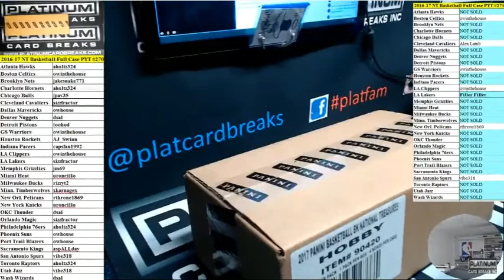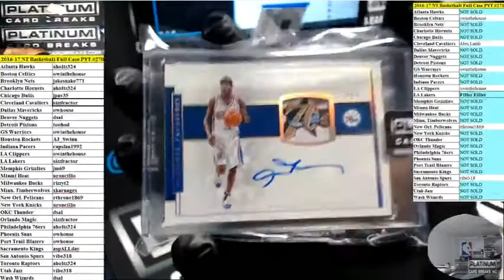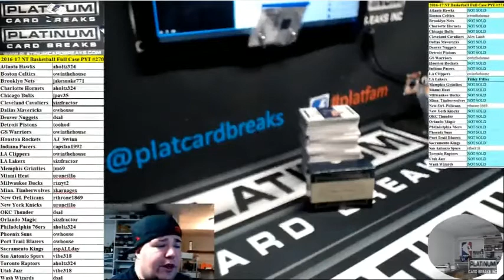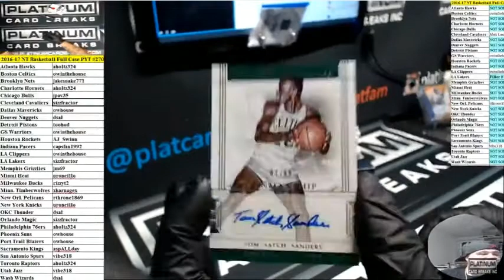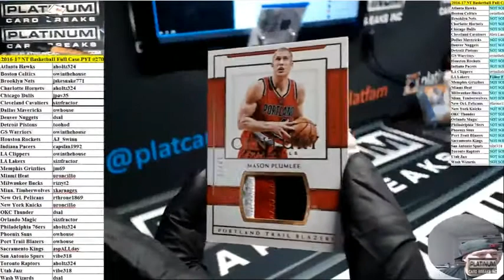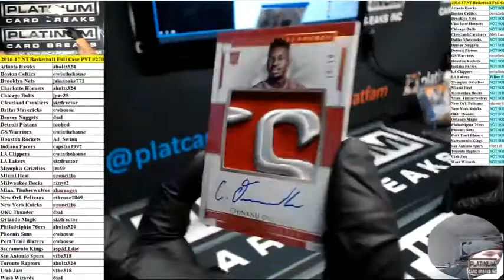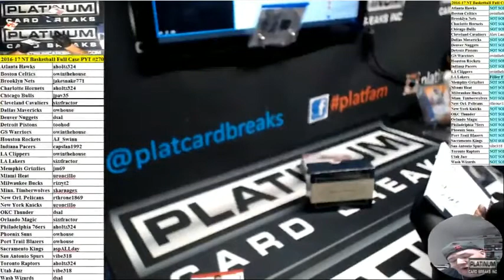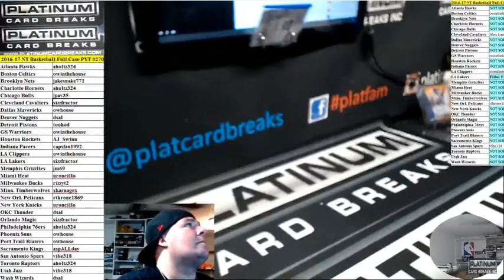2016-17 Panini NT Basketball Full Case PYT #270